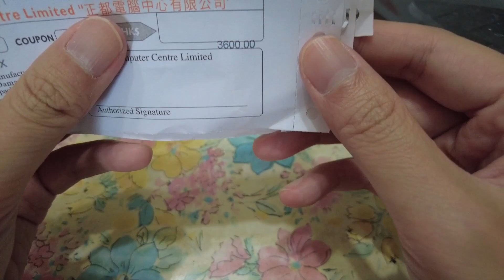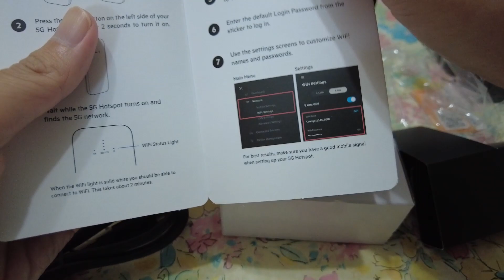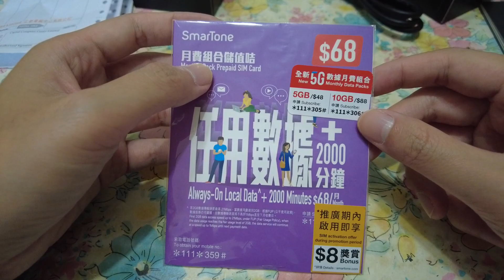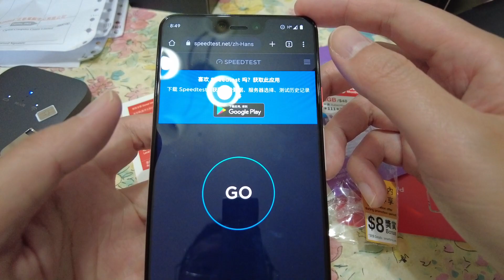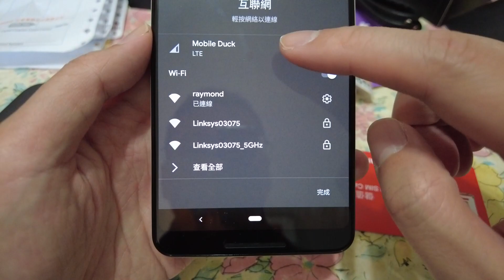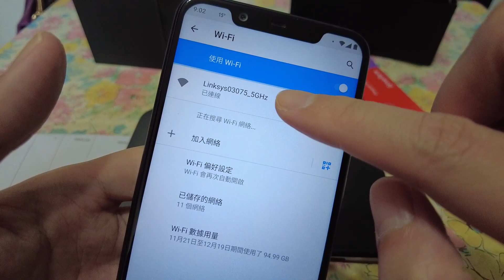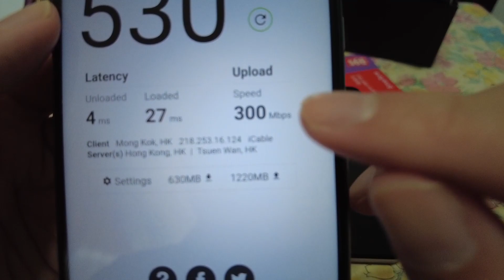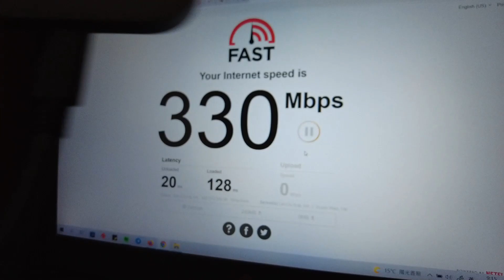Linksys 5g蛋測試!! 屋企都收到5g!?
拍攝器材:
Dji pocket2